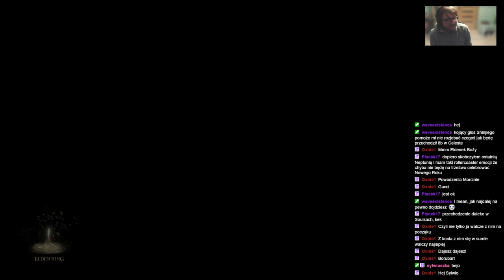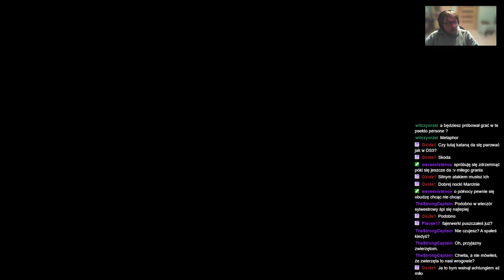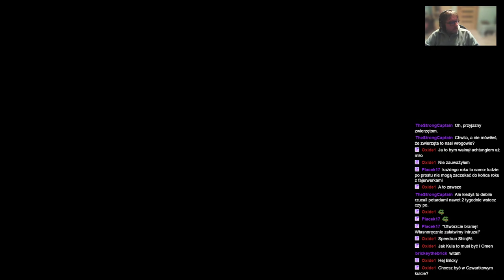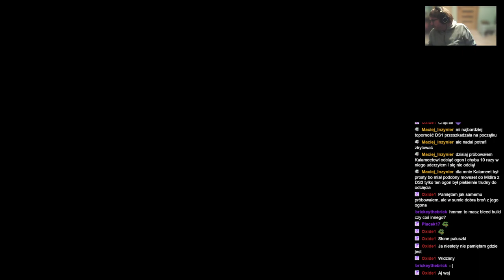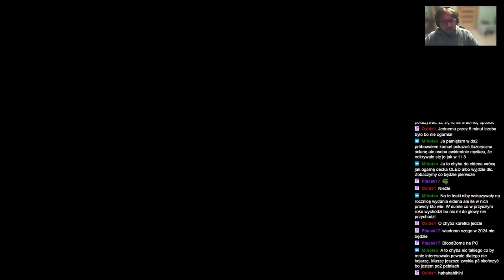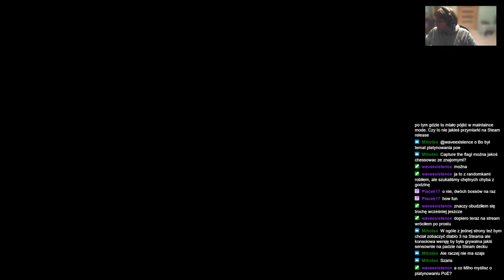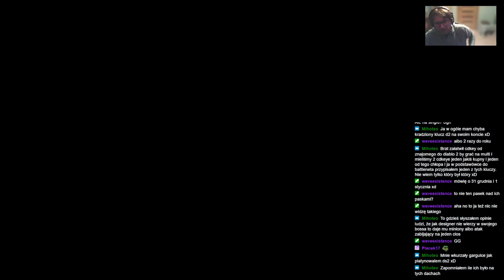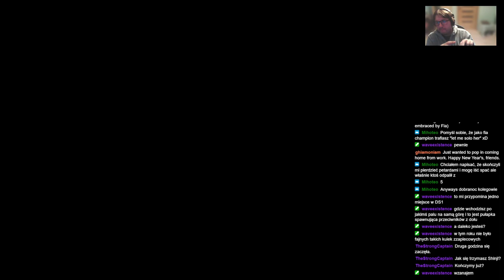ShinjiFaraday archiwum: Sylwestrowo Noworoczny Blenbem Blink—31.12.2023/01.01.2024